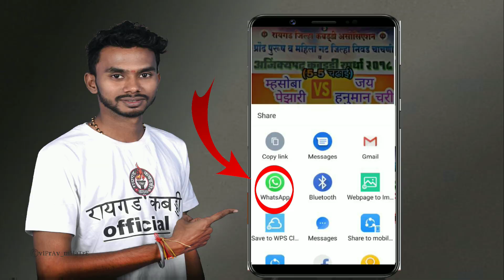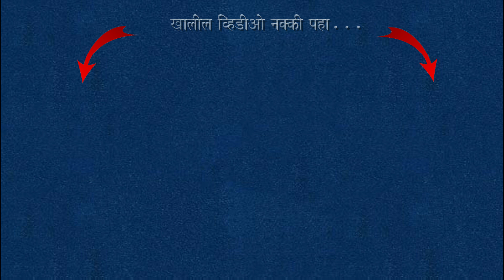रायगड जिल्हा 🆚 पुणे जिल्हा 🛑प्रभादेवी-मुंबई कबड्डी स्पर्धा 2020🛑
कै. राजाभाऊ  देसाई स्मृती चषक ..